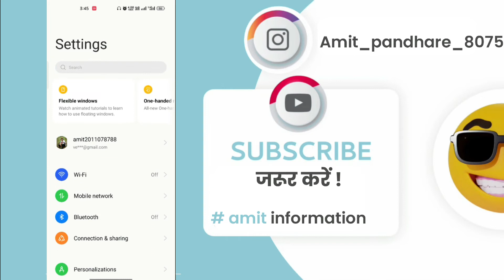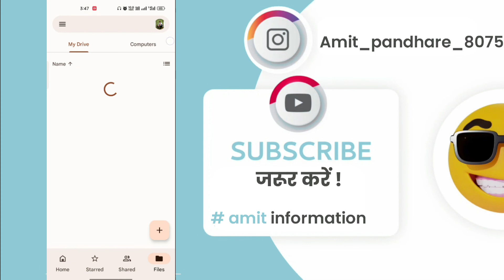How to increase your mobile storage || mobail storage kaise badaye || मोबाईल स्टोरेज कैसे बडाये